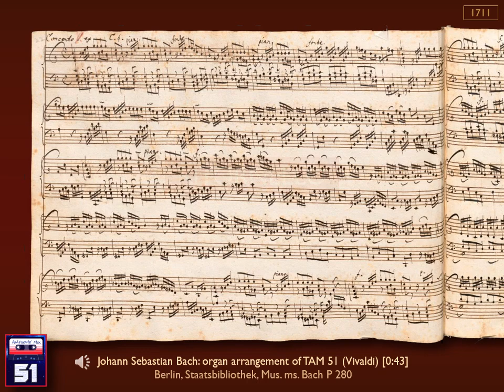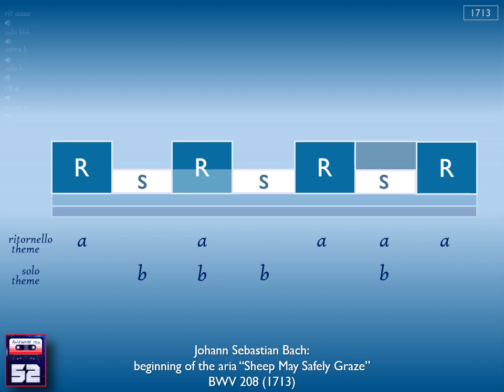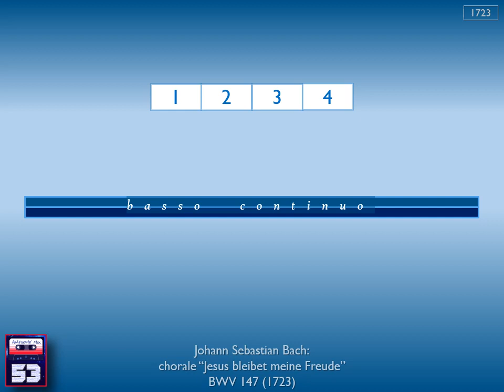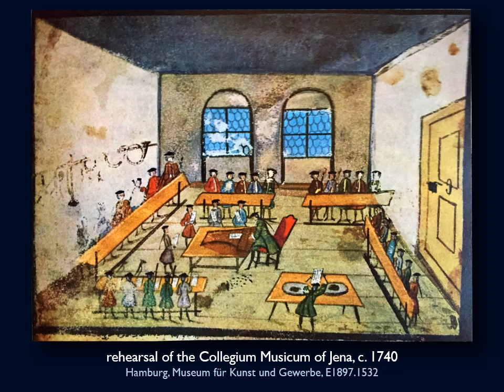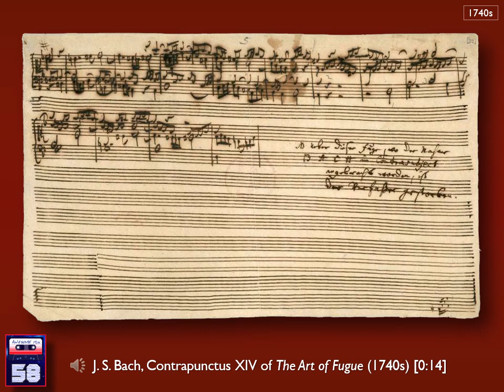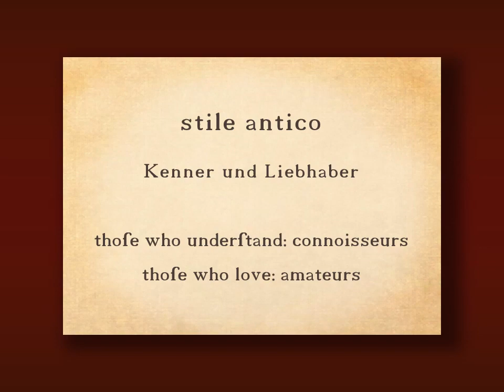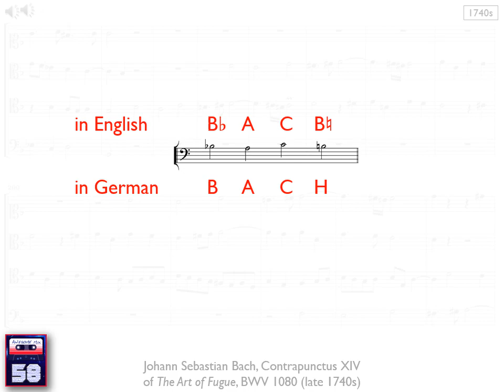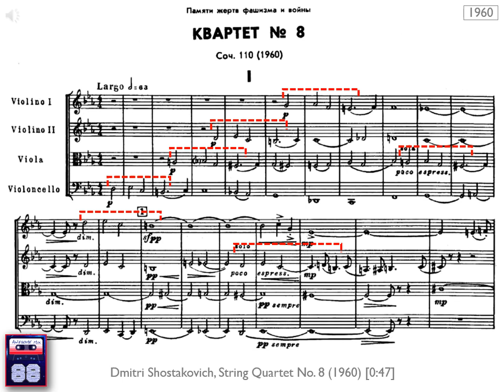MUS 103 16 Ancients and Moderns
Lecture 16: Ancients and Moderns
What is the significance of the fact that Bach’s Art of Fugue does not appear to be composed for any instrument in particular? •  What is stile antico and how did it acquire its aura of learning and venerable antiquity? •  What do rigorously contrapuntal compositions or movements appear to represent in the works of 19th and 20th-century composers such as Beethoven and Shostakovich? •  By what route was the principle of pervading imitation passed on all the way from the Renaissance (TAM 34) to the modern period (TAM 88)? •  What is the difference between fuga and fugato? •  What is the significance of the distinction between Kenner and Liebhaber, or connoisseurs and amateurs? •  What are some of the typical compositional devices applied in a classical fugue? •  How did Mozart discover the contrapuntal art of Johann Sebastian Bach?